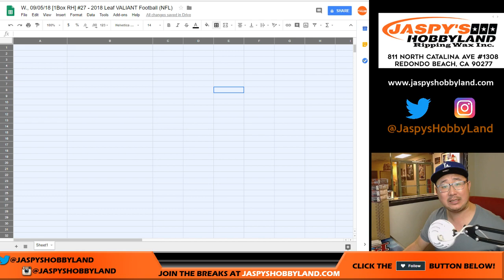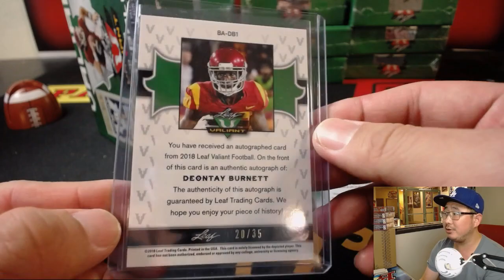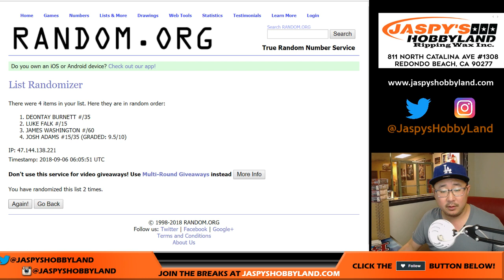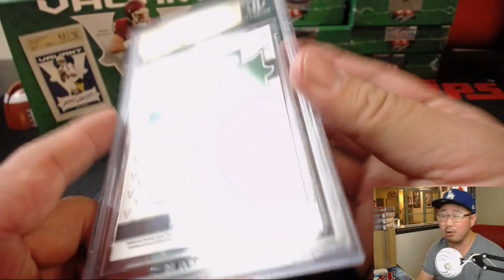W., 09/05/18 [1Box RH] #27 - 2018 Leaf VALIANT Football (NFL)